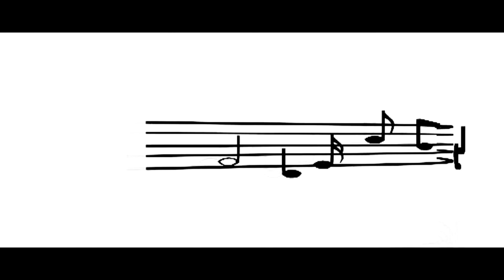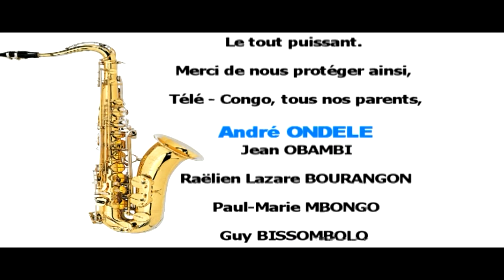Ladis ARCADE - MUSIQUE ENTRE LES LIGNES. EMISSION N°46